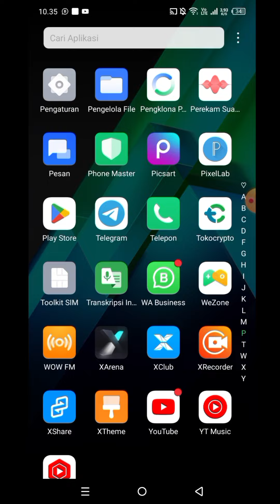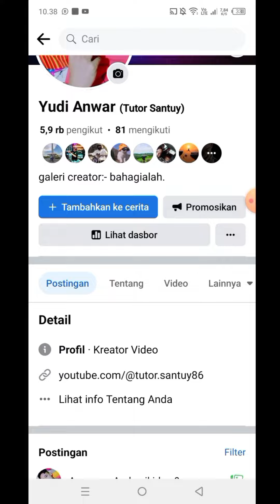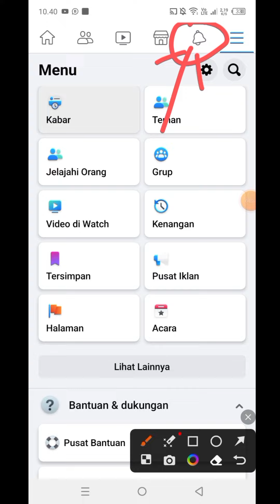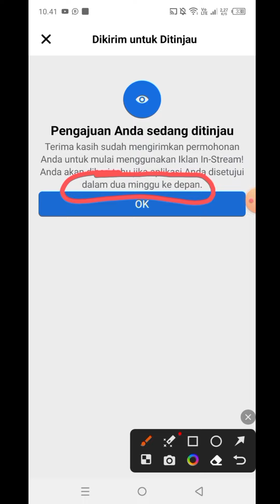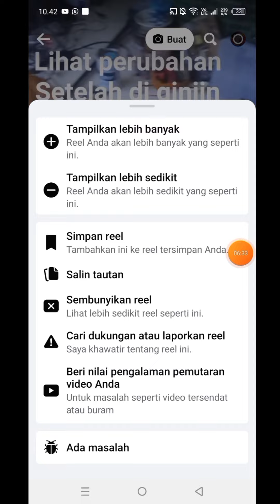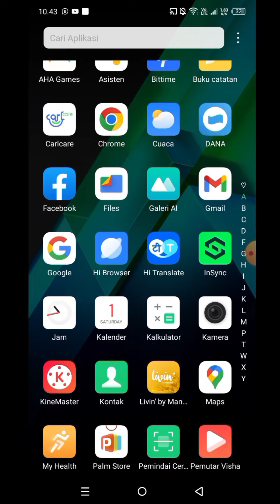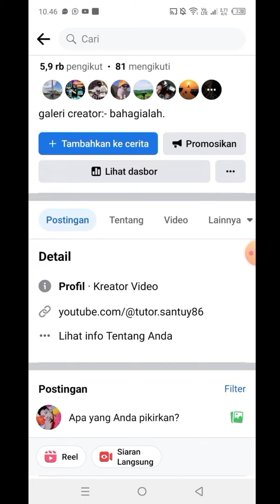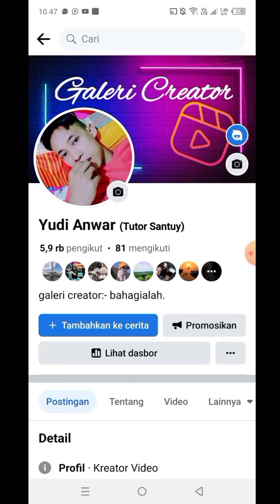MONETISASI VIDEO HASIL REMIX REEL FACEBOOK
bitcoin farmers,
bitcoin indonesia,
penghasilan facebook,
monetisasi fb,
monetisasi facebook,

layoffs,
bitcoin,
housing market,
stocks,
investing,
stock market,
michael cowan,
cryptocurrency,
federal reserve,
fed,
meta,
gold,
money,
crash,
wealth,
silver,
lay offs,